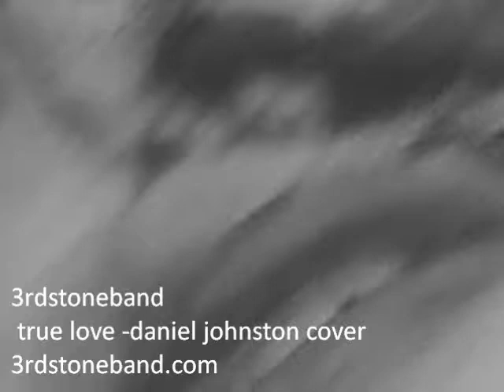3rdstoneband covers daniel johnston- true love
from unreleased 3rd stone band  covers 2012